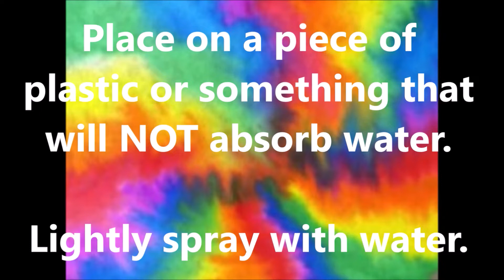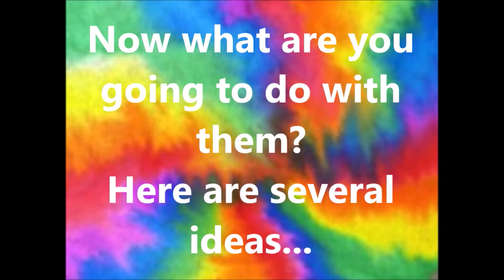Coffee Filter Tie Dye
What can you do with coffee filters, markers and water? Have a great time coloring, spraying water and just sitting back and watching to see how the colors travel and mix.
This is actually a 2 part video. This is part one that shows you how to make Tie Dye Coffee Filters. I went a bit nuts and made a lot. Once your coffee filters have dried, you’ll want to go to my YouTube “What to do with your Amazing Coffee Filter Tie Dye”.
These videos were created for use in my classroom.